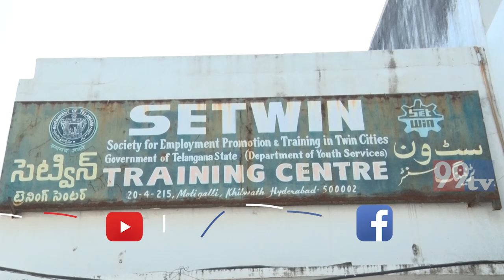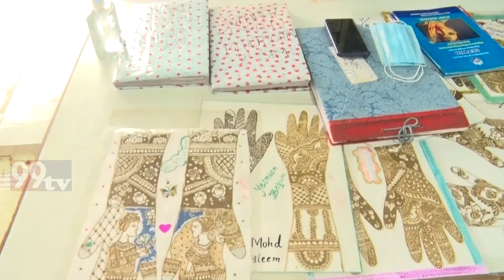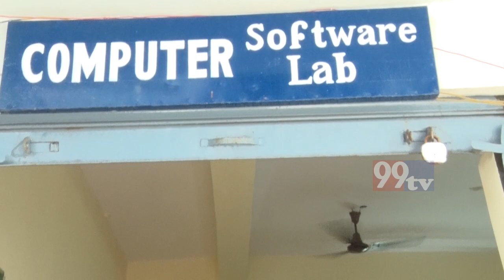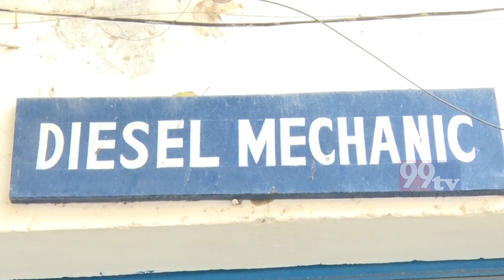Setwin Training Centre At Motigalli , Khilwath Hyderabad | 99tv